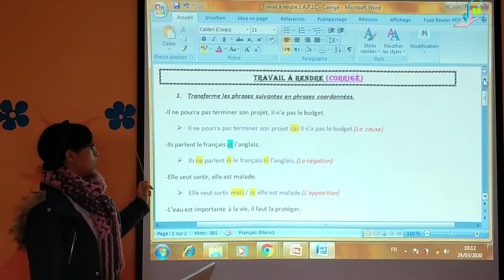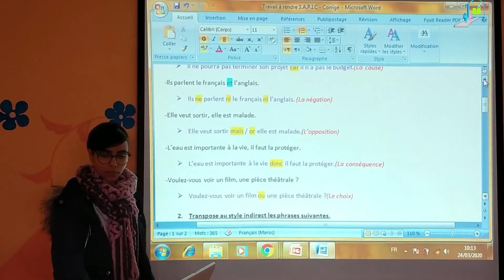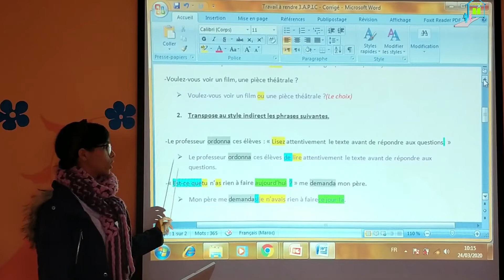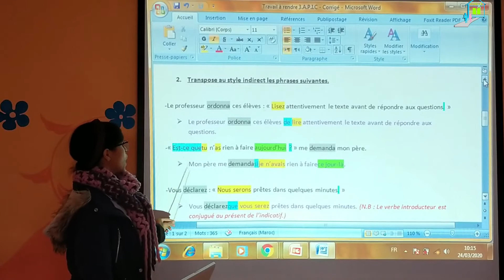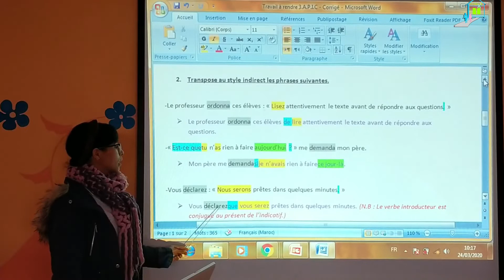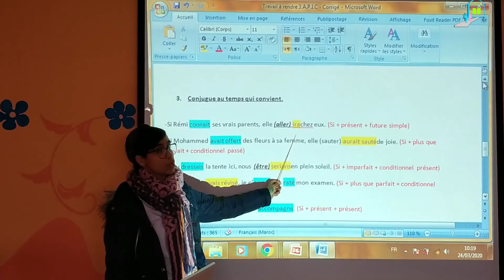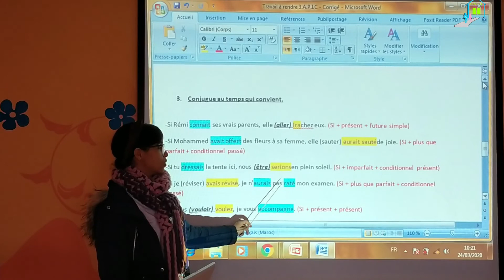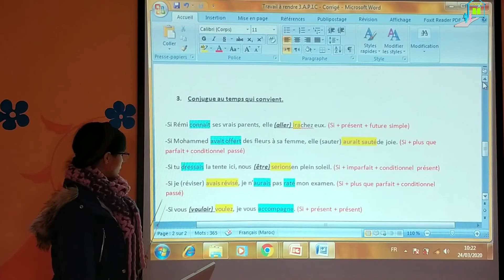FRANÇAIS : Correction du travail à faire 3 A P I C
support de la correction.